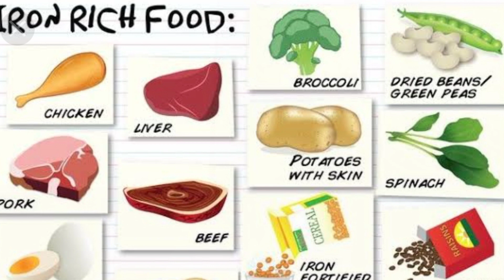ஐஸ் கட்டியை கூட சாப்பிடுவாங்கிளா ???? || Ice cube Eating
Ice cube eating
Naanga Naalu Peru